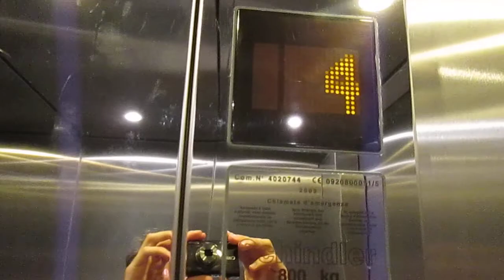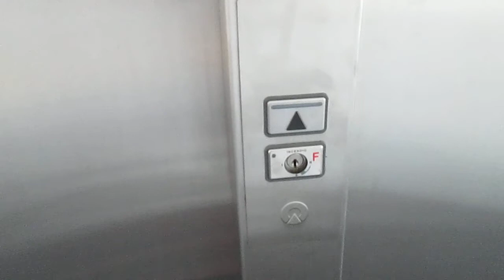Lift Schindler @ Via Ciseri 13, Locarno Switzerland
Ecco di seguito le caratteristiche tecniche/Following technical informations:
-Marca/Brand: Schindler
-Modello/Model: Eurolift
-Azionamento/Type: MRL, Elettrico/MRL, Traction
-Capacità/Capacity: 800 KG / 10 Pers.
-Piani serviti/Floors served: 6(E,1,2,3,4,5)
-Posizione armadietto di servizio/Position of service cabinet: nel telaio, all'ultimo piano/in the frame, at last floor
-Estetica dei tasti e del display/Fixtures: FI MXB
-Anno/Year: 2003